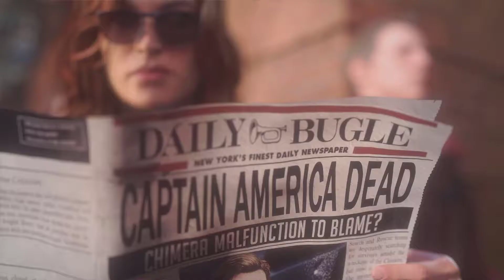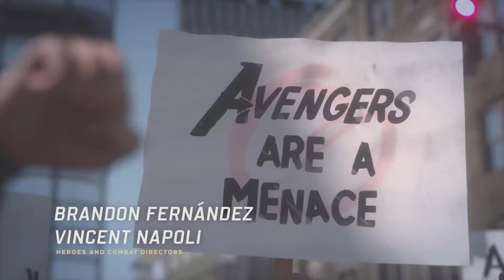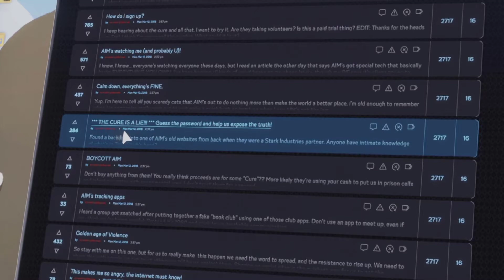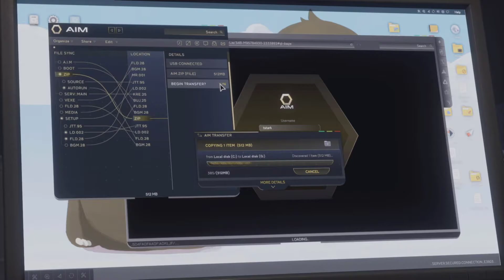MARVEL'S AVENGERS | First Hour Gameplay | XBox One X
Marvel's Avengers combines an original story with single-player and co-operative gameplay in the definitive Avengers gaming experience. Assemble into teams of up to four players online, master extraordinary abilities, customize a growing roster of Heroes, and defend the Earth from escalating threats. Featuring regular content updates, Marvel's Avengers will take players on an epic journey delivered over multiple years. This game is what's next for the Avengers.